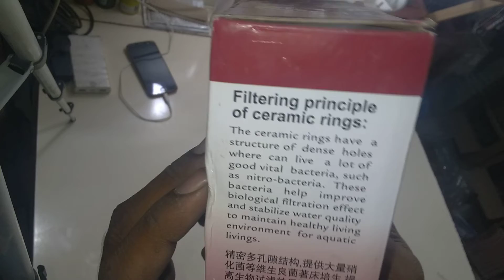What is Ceramic Rings filter media for Aquarium and How to Use by Burhan Online Store Urdu / Hindi